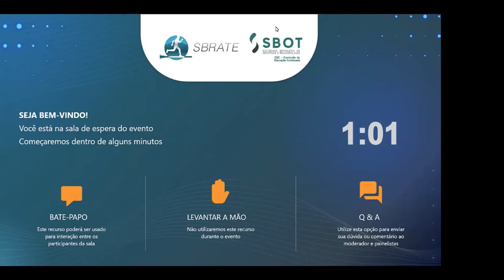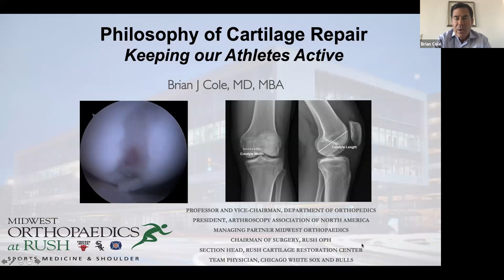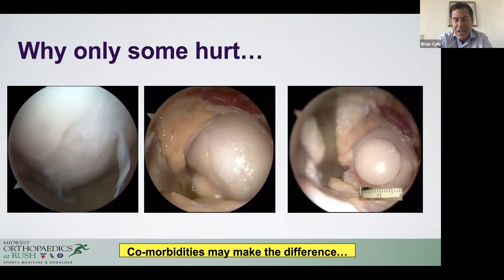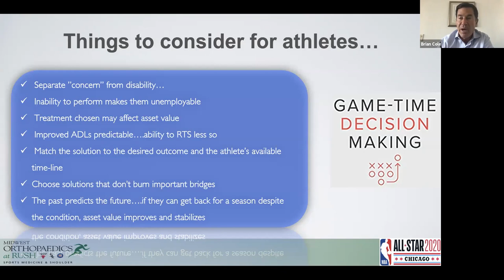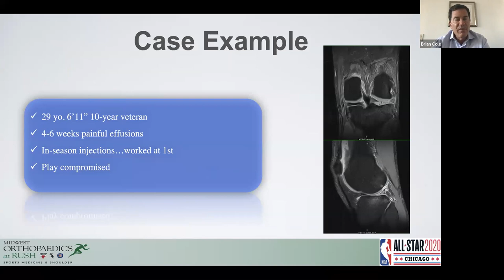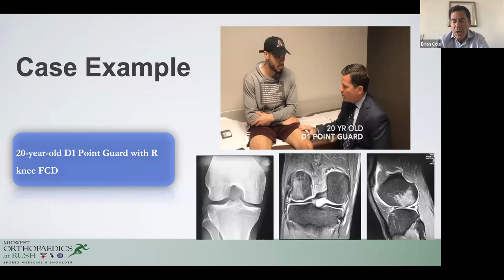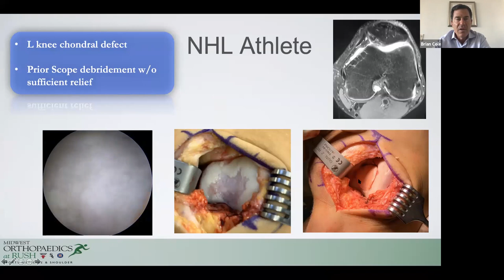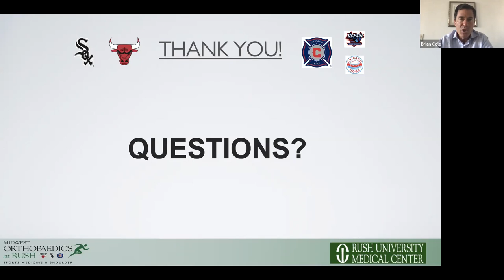SBRATE Webinar: Decision Making in an Active Patient with Articular Cartilage Disease